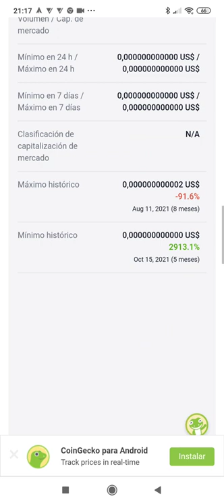Hungarian Vizsla Inu (HVI)